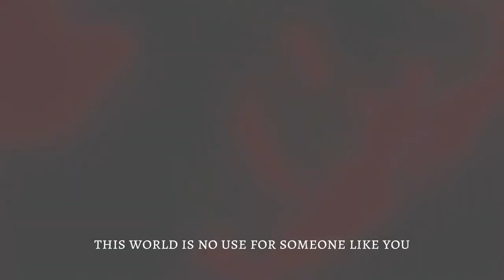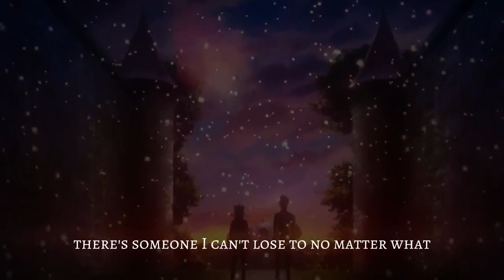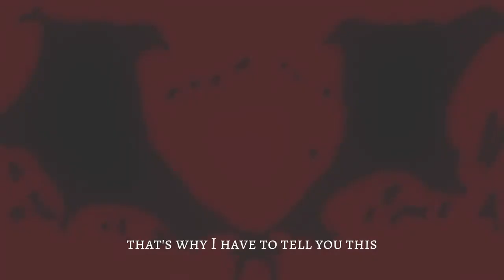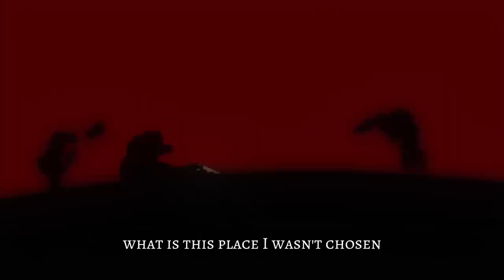ASTA motivational speech amv -l'm not done yet.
Video from Qaiser Malik